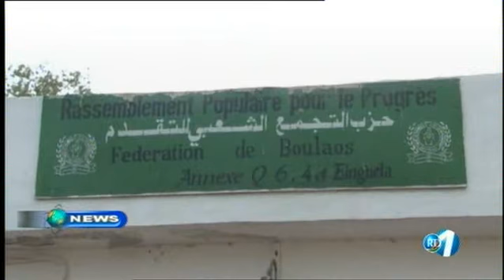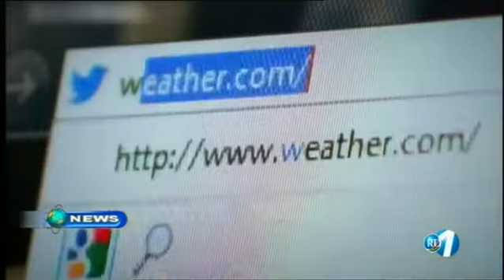Télé Djibouti Chaine Youtube : JT Anglais du 28/09/2017